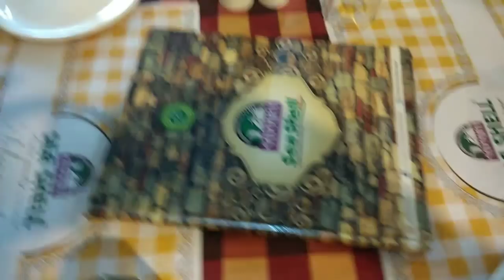Sea shell - Tamilnadu street foods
Sunday lunch at sea shell with office friends
Review : Taste and price is good ,over all bill is 2095 Rs

Address 391/1, Old Mahabalipuram Road, Nehru Nagar, Kandanchavadi, Perungudi, Chennai